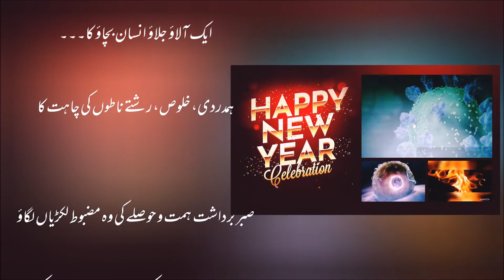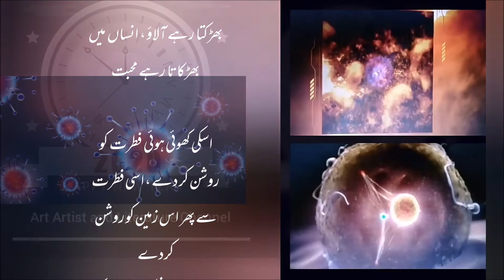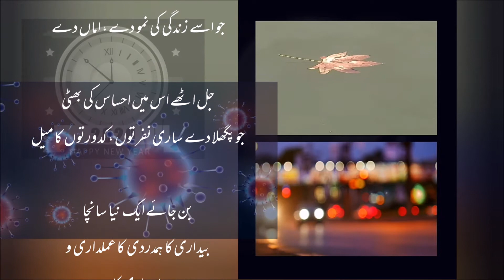Chikna Gharha | A wishful thinking |Poetry By Naheed Waheed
Voice & Video imagery:  Naheed Waheed